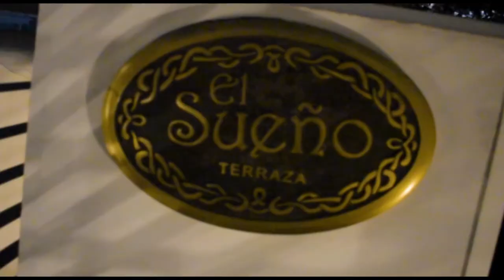Central Hotel Boutique - The best hotel in Chihuahua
One hotel, two centuries of history.
Dating from 1845, our property, Casa Trías is the oldest complete finca in the City of Chihuahua. Even though there are other adobe houses in Chihuahua, this one is unique due to its ornamentation and architectural avant-garde.